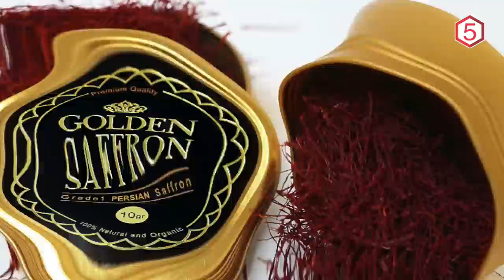Ternyata Makanan Termahal Berasal Dari Hewan ini.. Begini Cara Kaviar diBuat !